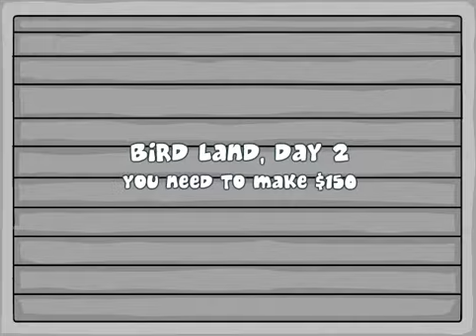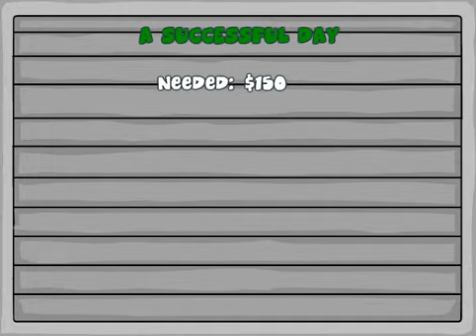Penguin Diner 2 Day 2 Bird Land